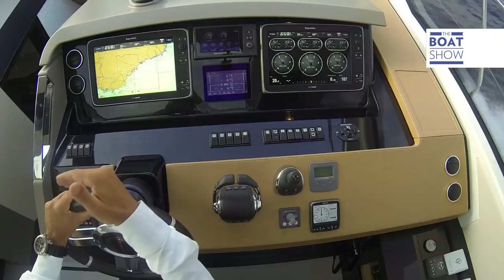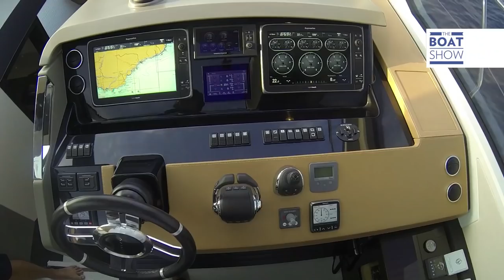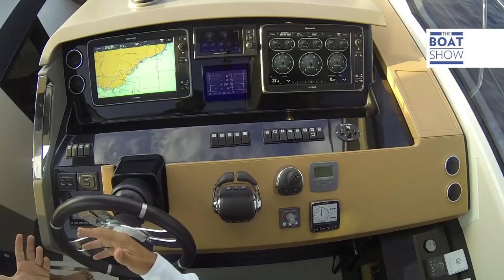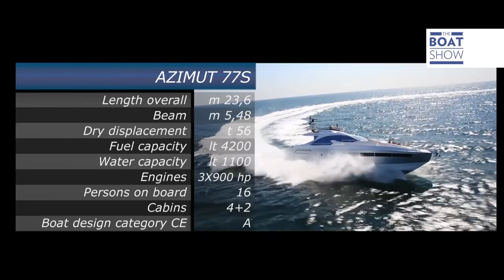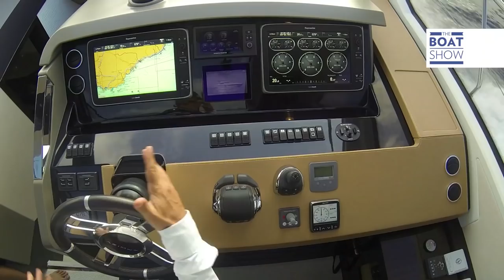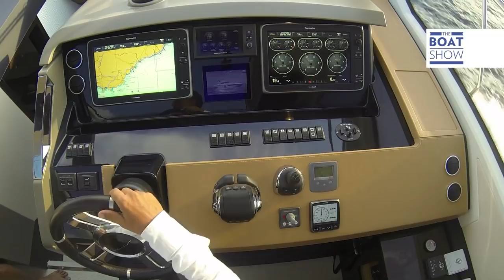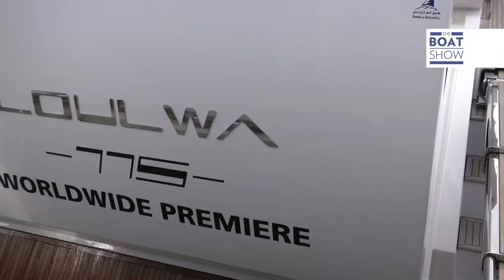[ENG] AZIMUT 77S - Yacht Review - The Boat Show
4 cabins, 4 bathrooms, three outside living areas and three engines. It's a flying bridge with a sporty profile and great perfomance.